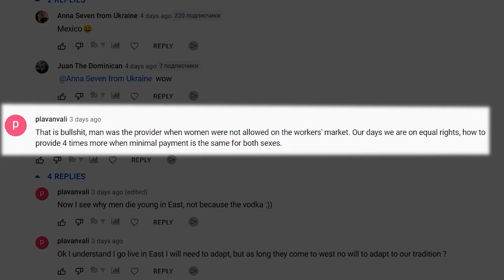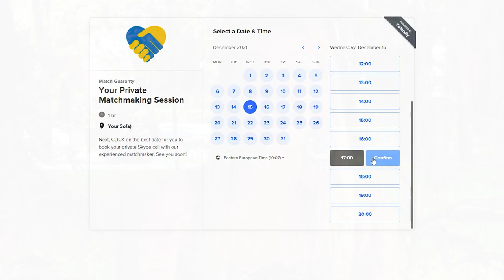Before Going Dutch Dating In Ukraine, Watch This!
Why does doing dutch kill your chances with Ukrainian women?

You’re out on a first date with Ukrainian woman and the check arrives. The awkward dance begins of who will grab for that check. Will your date pay or should you go halfsies with it? Find out how not to FAIL on the first date with Ukrainian woman in this video!

Why is it so important for Ukrainian woman that you pay the bill? When we accept our ladies in our Match Guaranty database, they take the "5 Love Languages" quiz. Guess what we've found is the most common love language of Ukrainian women? Act of Service!

When asked Ukrainian women reply, I feel most loved by a man when he shows he cares about me by his deeds. Of course a man can show care in many ways, such as; paying the bill after dinner, ordering her a taxi to make sure she get's home safe , or buying flowers for a date. It's by such deeds that she feels care and love and this causes her start developing care and feeling for him.

Make sense?

Ukrainian women will not chase men, even if he's Brad Pitt. You'll have to be the initiator, and the pursuer and put in the work at conquering her.

Good luck guys, you can do it, I believe in YOU!

Anna, the heart of Match Guaranty.